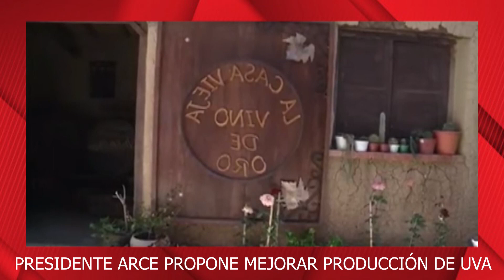PRESIDENTE ARCE ENTREGA DE LEY QUE DECLARA LA FIESTA DE LA VENDIMIA CHAPACA COMO PATRIMONIO CULTURAL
PRESIDENTE ARCE SE COMPROMETIO APOYAR PARA AUMENTAR LA PRODUCCIÓN DE LA UVA EN TARIJA..